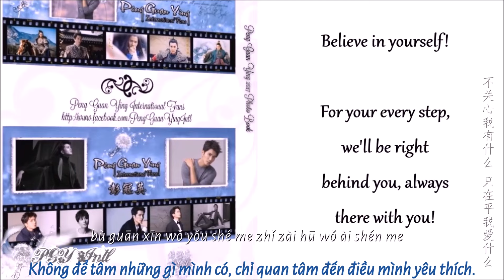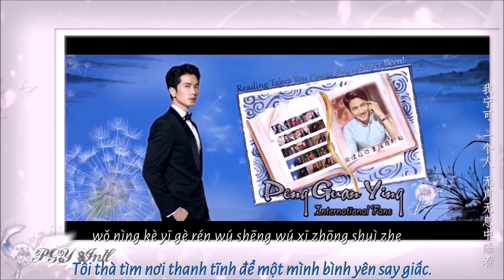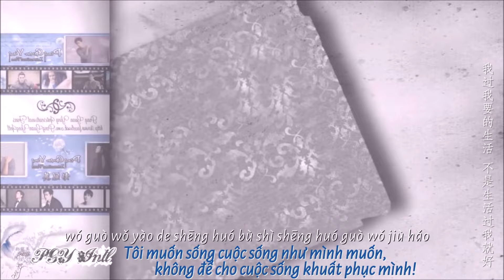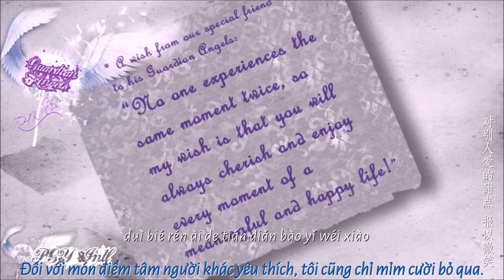过我的生活 | Sống Cuộc Sống Của Mình [VietSub]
♔ 彭冠英 饰 宇文邕
⚜ Featuring:  Peng Guan Ying as Yu Wen Yong
                      -  Bành Quán Anh vai Vũ Văn Ung
📽️  Drama Series:  Princess of Lan Ling King (兰陵王妃  Lan Ling Wang Fei)
                      -  Phim "Lan Lăng Vương Phi"
♪  Ca khúc:  "Sống Cuộc Sống Của Mình" - Luân Tang ( 过我的生活 - 伦桑)  [VietSub]